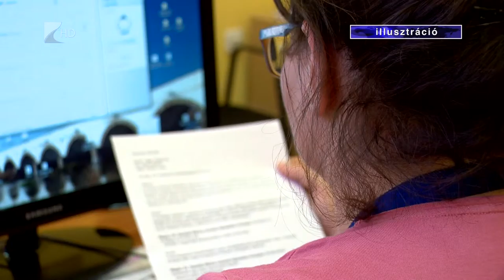Összeírhatják a könyvelőket - Kölcsey Tv